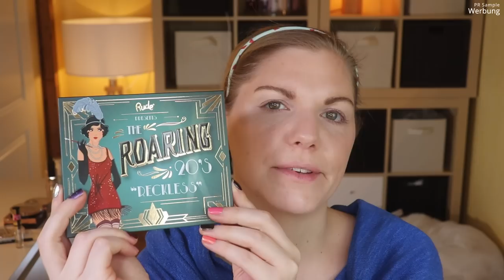Kosmetik4less Neuheiten im Test | Eveline - Rude Cosmetics - LA Girl - Relove | Claudis Welt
Jeden Tag ziehen tolle Neuheiten bei @kosmetik4lessOnAir in das Sortiment.
In diesem Video zeige ich euch in einem Full Face verschiedene Make Up Produkte.

Vielen Dank an Magdalena und das gesamte kosmetik4less Team für die Zusendung der Produkte!

Und auch ihr sollt - neben der Verlosung - was davon haben :)

00:00 Was mache ich hier?
01:17 Relove H2O Hydrate Primer: (K)
02:23 Eveline Liquid Control Foundation - 020: (K)
04:20 Eveline Wonder Match Concealer - 05: (K)
05:45 Eveline Varieté Translucent Loose Powder: (K)
07:46 Milani Silky Matte Bronzing Powder - 03: (K)
08:39 Bperfect Scorched Powder Blush - Helios: (K)
09:44 Relove Super Highlight - Champ: (K)
10:35 Bperfect Indestructi'Brow Pencil - Ash Brown: (K)
11:40 Eveline Augenbrauengel Transparent: (*)
12:08 RUDE Cosmetics - The Roaring 20s - Reckless: (K)
17:58 LA Girl Jetsetter Eyeliner: (K)
19:32 Relove H2O Fix Mist: (K)
20:18 Mascara
LA Girl Jetsetter Mascara (K)
LA Girl Volumatic Mascara (K)
22:55 Eveline Varieté Lipstick - 04: (K)
23:44 Revolutionary Eau de Toilette: (K)
24:30 Mein Fazit

♡ Schreibe mir einen lieben Kommentar unter dieses Video mit KOSMETIK4LESS

Liebe Grüße
Claudi